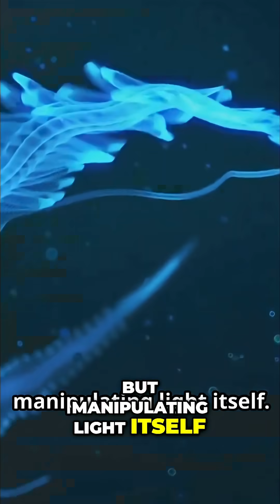Octopus Camouflage: Witness the Ocean's Master of Disguise!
The octopus's skin is a living canvas, controlled with astonishing precision. Chromatophores, iridophores, and leukophores work together to create instantaneous and complex changes in color and texture. It's camouflage like no other.